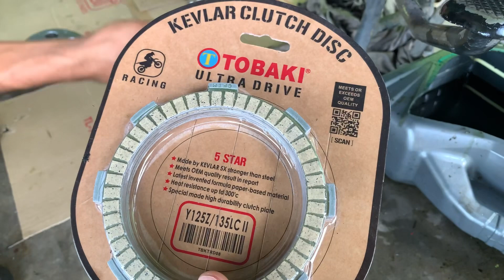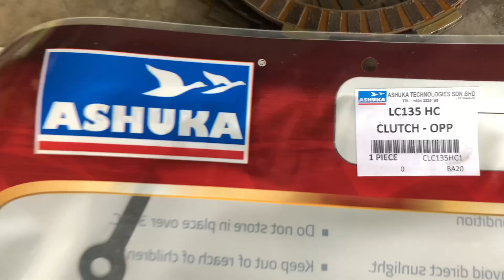Cara mudah pasang clucth racing LC135 Hand clutch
Preview step mudah psg clucth racing#youtube